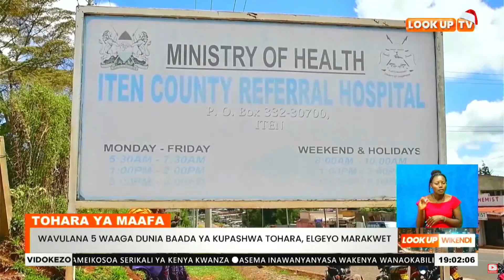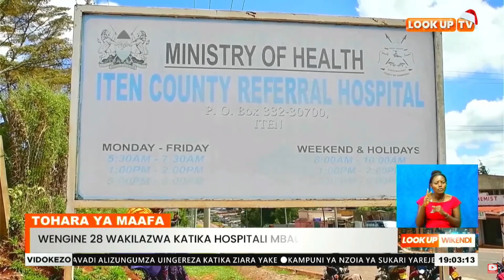Wavulana 5 Waaga Dunia Baada Ya Kupashwa Tohara, Elgeyo Marakwet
Tunaanza Habari Zetu Na Tukio La Kutamausha Ambapo Wavulana Watano Wamepoteza Maisha Yao Huku Wengine 28 Wakilazwa Katika Hospitali Kaunti Ya Elgeyo Marakwet Baada Ya Zoezi La Kupashwa Tohara Kwenda Mrama.